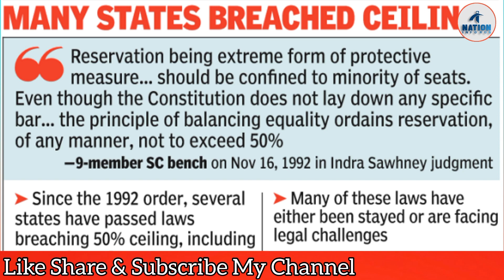कर्नाटक सरकार ने मुसलमानों से छीना रिजर्वेशन|| کرناٹک سرکار نے مسلمانوں کا ریزرویشن ختم کیا